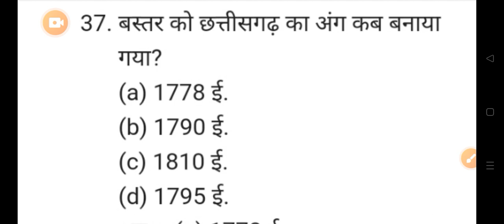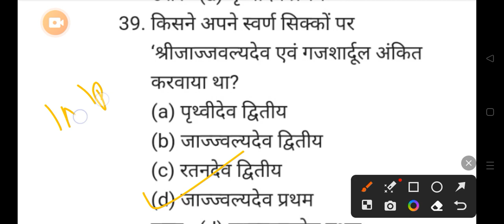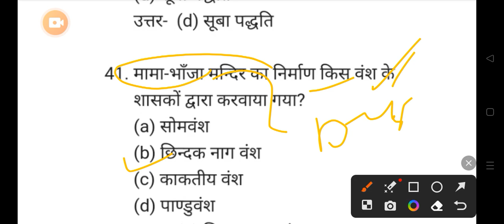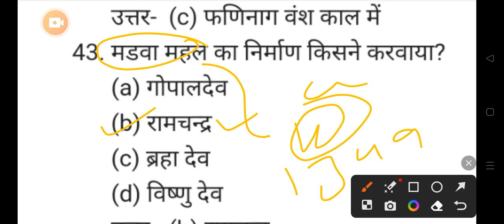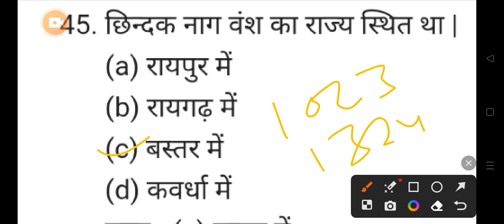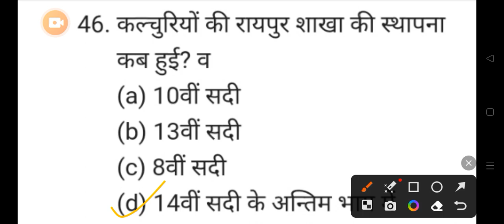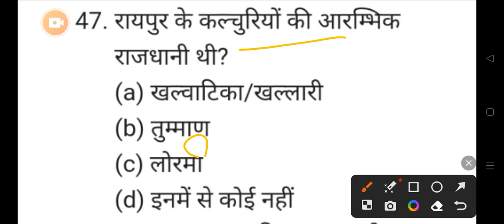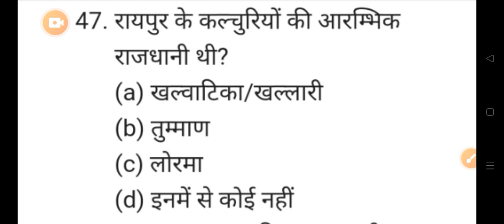छत्तीसगढ़ मध्यकालीन इतिहास | PSC | VYAPAM | POLICE | PATWARI | ALL EXAM 2023👇👇shots